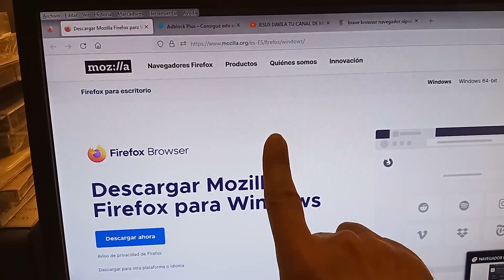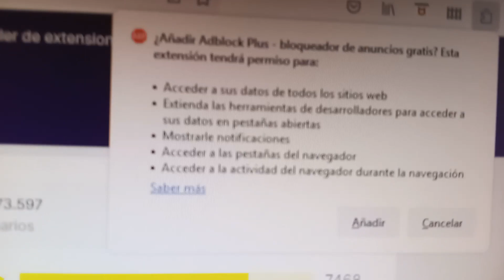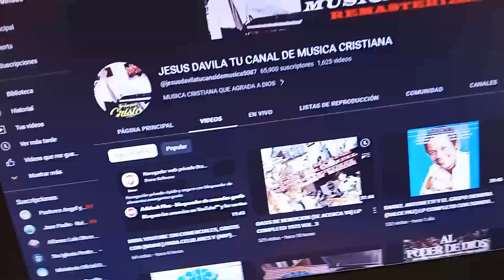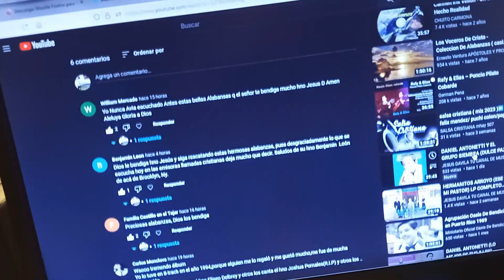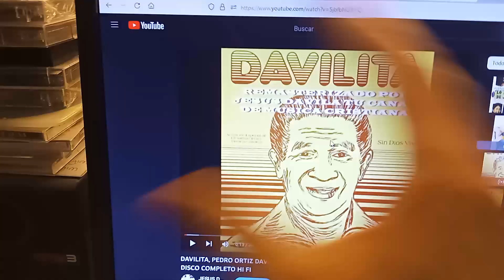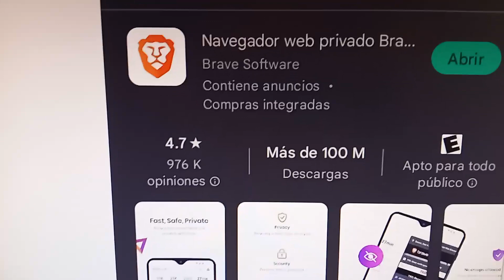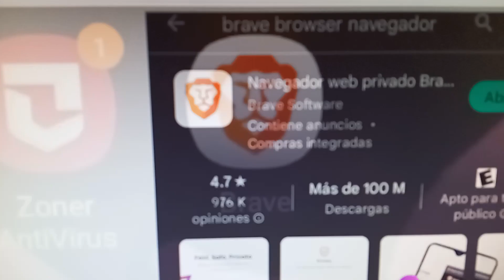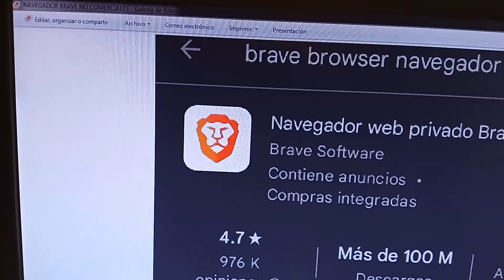MIRA YOUTUBE SIN COMERCIALES CON ESTAS (3) APLICACIONES PARA (PC) Y (CELULAR)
Y LISTO.